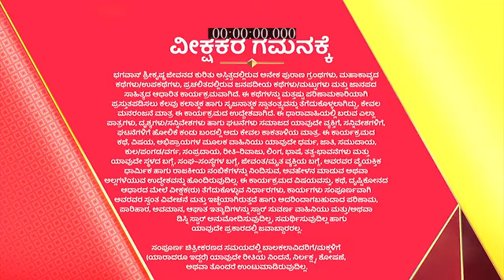Radha_Krishna_S1_E838_EPISODE_Reference_only.mp4